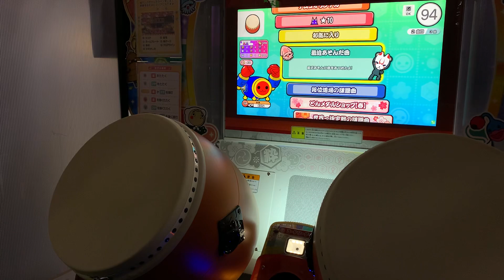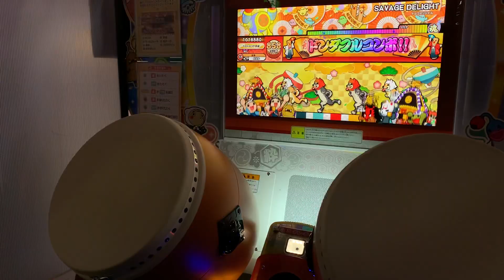【新曲】 SAVAGE DELIGHT 全良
Player:だだん

16回

リハビリ

配信最近良くしてます、おもしろいので良かったら見に来てね

☆9、☆10の全良動画を全譜面手元付きで撮り揃えています！
でたらめも少しやってます！
良かったら他のも見てって下さい！